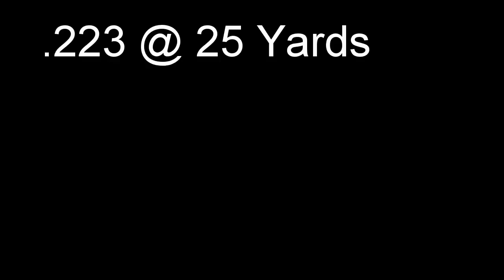Close Range Rifle Targets